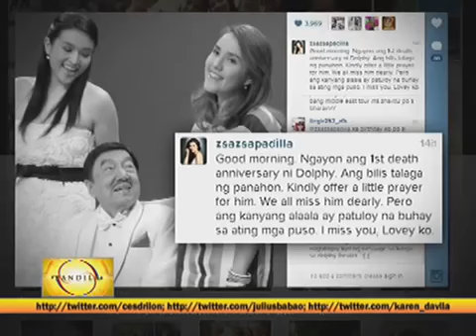'Juan dela Cruz' visits Malabon students37